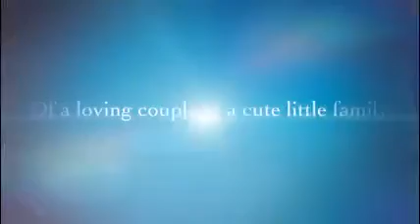NEWBORN || BABY || WELCOME || KIARA-OUR LITTLE PRINCESS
Introducing NEWBORN KIARA to the world of love ❤️ . Please shower your blessings and keep loving .

Peace ✌️